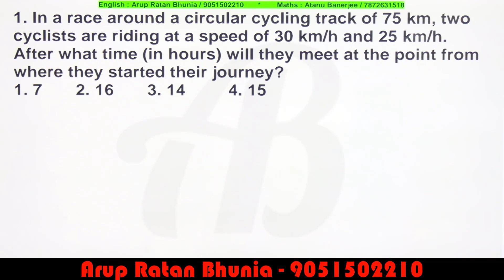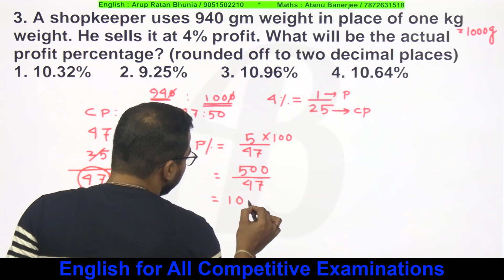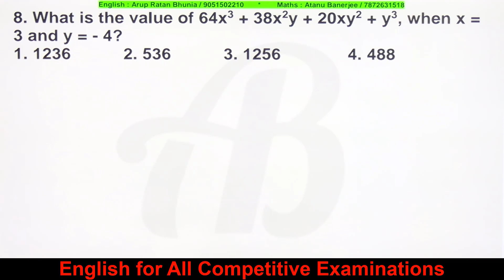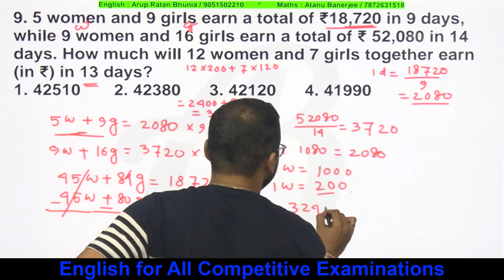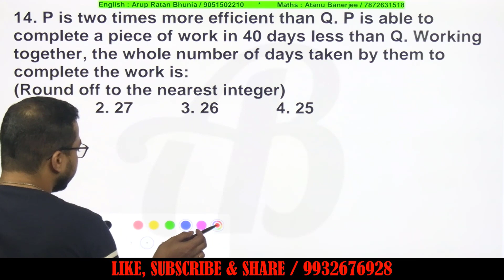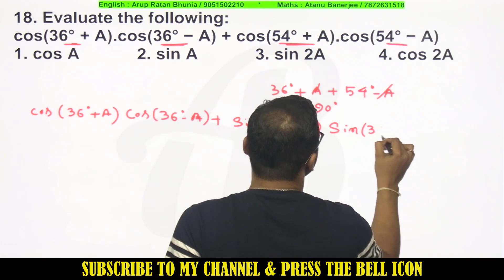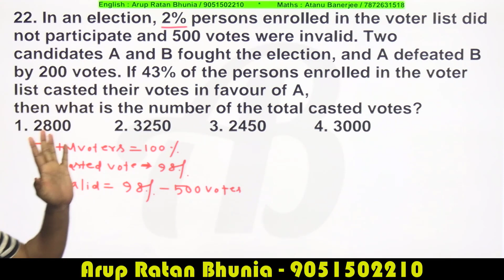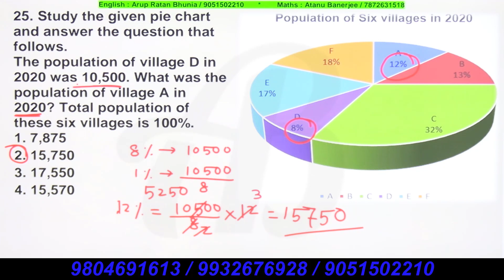QUANTITATIVE APTITUDE | SSC CGL TIER I 2023 | 14TH JULY | 2ND SHIFT | MATHEMATICS